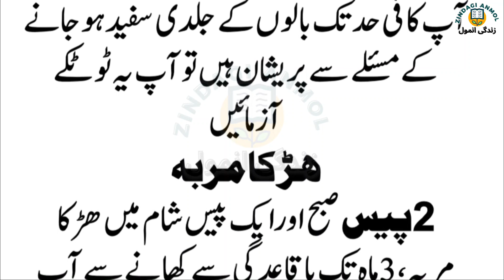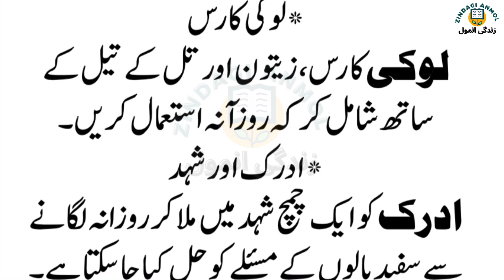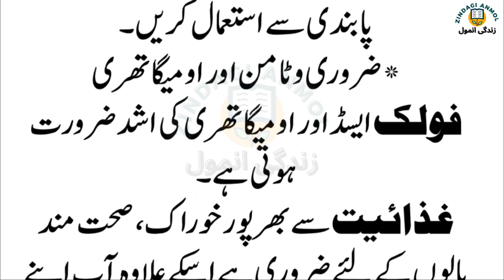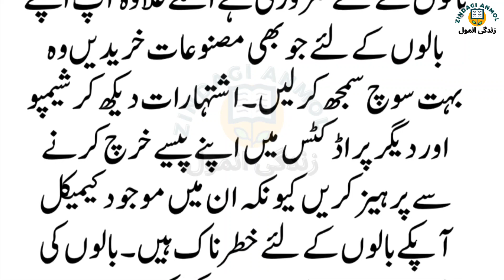Balon ko kala karne ka tarika || zubaida apa k totkay balon ke liye in urdu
"Zindagi Anmol" YouTube channel is all about Totkay & Home remedies for Healthy Lifestyle and Beauty Tips.